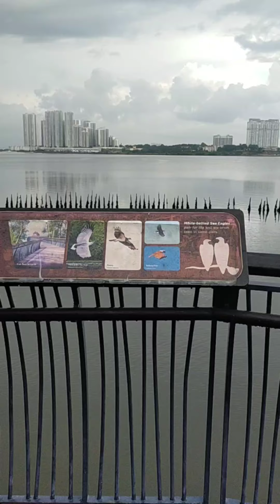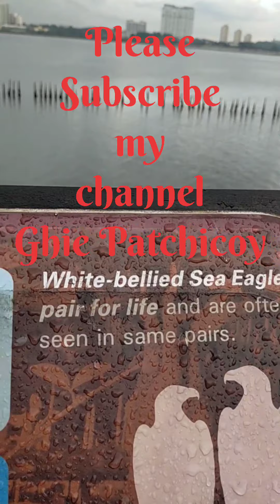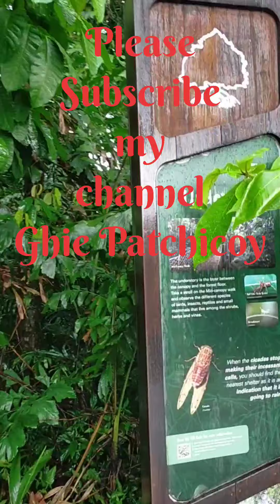Sungi buloh Singapore